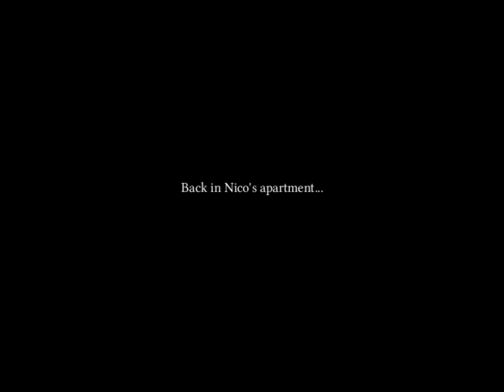Top o' the Lochmarne-ing to ya! - Broken Sword - Episode 9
Many thanks to Sean Fitzgerald for the perfect YouTube thumbnail reaction face...

One of the all-time classic adventures, multi BAFTA-nominated 'Broken Sword - The Shadow of the Templars: Director’s Cut' (also known as Circle of Blood in the United States) pitches sassy journalist Nico Collard, and intrepid American George Stobbart into a mysterious journey of intrigue and jeopardy. Guide George and Nico on their globe-spanning adventure, exploring exotic locations, solving ancient mysteries, and thwarting a dark conspiracy to reveal the secret truths of the Knights Templar.